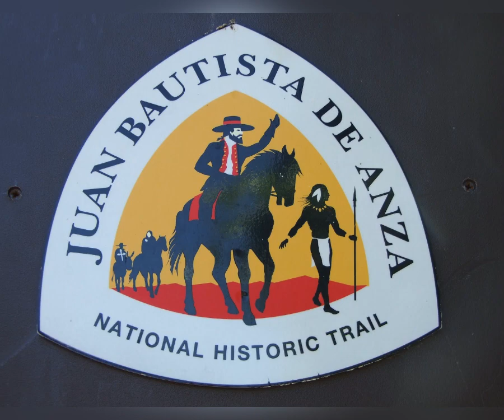Weekly Update February 24, 2023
Hello, Neighbors. Happy Friday!

We hope to see you tomorrow morning as we celebrate Black History Month. Starting at 9:30 AM, stop by the gathering room to view original art in honor of Black History Month by our own Glen residents. Then stay for the special speaker presentation by Dr. Paul Kovalski on the Multicultural Heritage of our National Parks from 10 to 11:30 AM. The events committee will be serving free coffee, tea, water, biscuits and gravy with sausages, and coffeecake.

Upcoming events include

*Our Assistant Community Manager Marissa Johnson is returning to work next week and we welcome her back with a small celebration in the gathering room on March 4th from 3 to 4 PM. Residents are encouraged to stop by and say hello!

*The Events Committee is hosting a free Trivia Night in the clubhouse on Saturday, March 11th at 7 PM. Enjoy some friendly competition and family fun right here in our clubhouse! There will be fries, hotdogs, chips, and beverages available to purchase.

*Wellness and Fitness Classes continue weekly, including stress relief groups and gentle yoga. See the posted schedule for more information and class times.

*Scrap Metal Disposal is scheduled for March 18th starting at 9 AM until the dumpster is full. Make arrangements now as the dumpster usually fills up quickly. Please contact the office with any questions concerning what items are allowed.

Well, that’s all for this week. Have a wonderful weekend everyone.